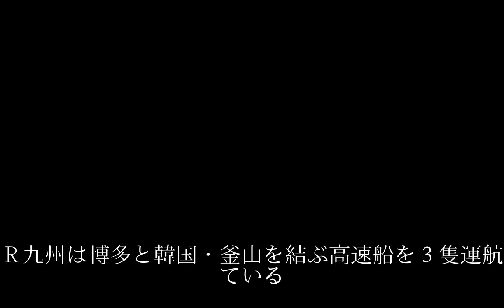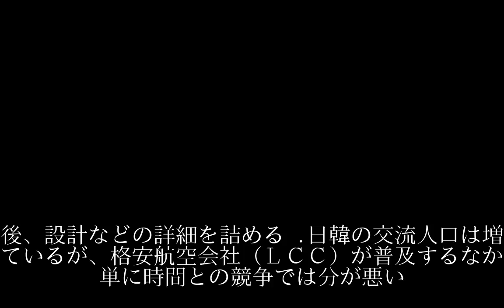ＪＲ九州、日韓航路に新型高速船 20年導入目指し協議